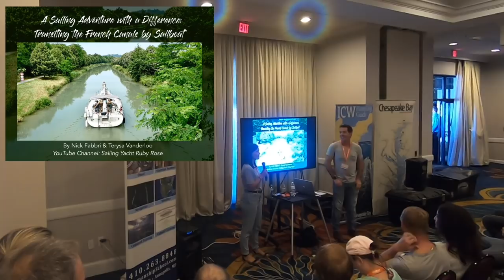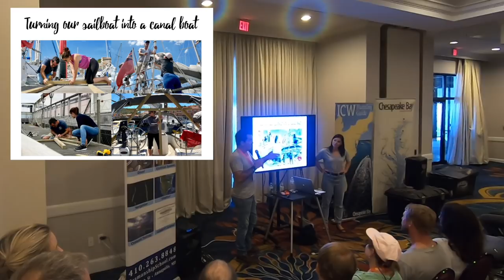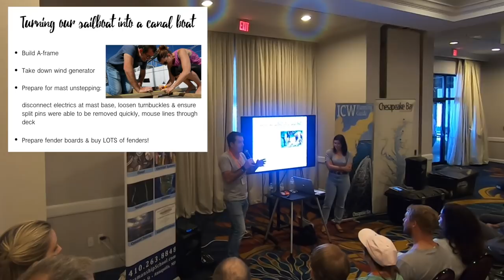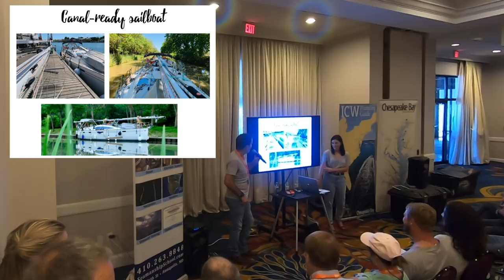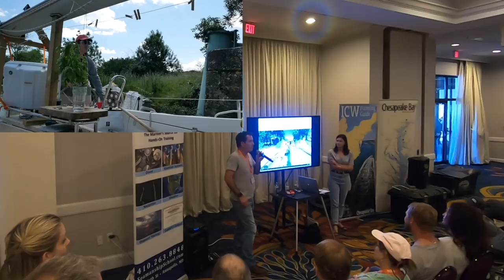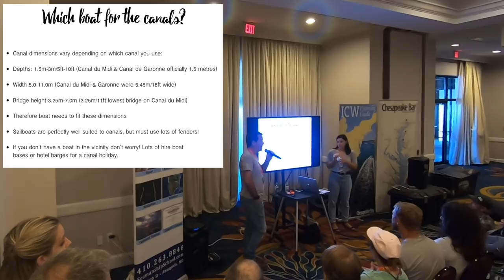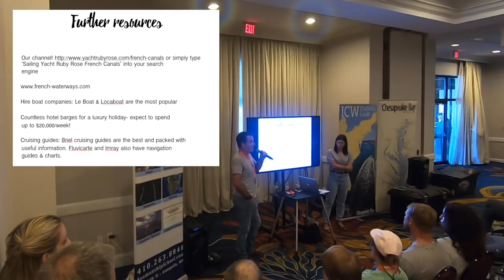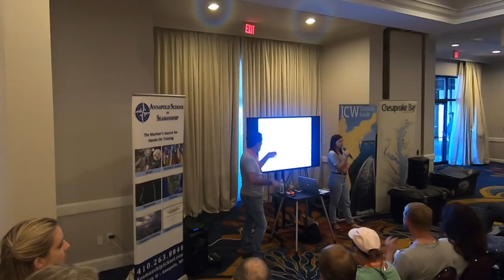Through France By Sailboat: How? Why? What?! Live Seminar Presentation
This year at the Annapolis sailboat show we were asked to speak about our transit through the French canals. One of our Patrons filmed it so that the Patrons who were unable to attend would be able to view it later.
We have had so many requests to put this live, that here is the full hour. Enjoy! The equipment we use: